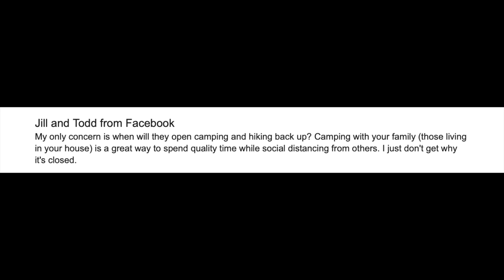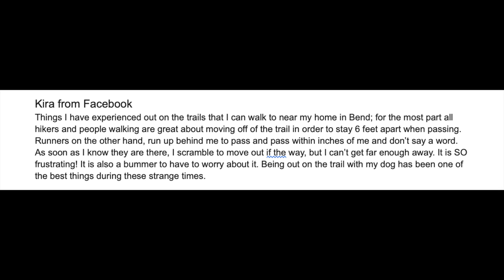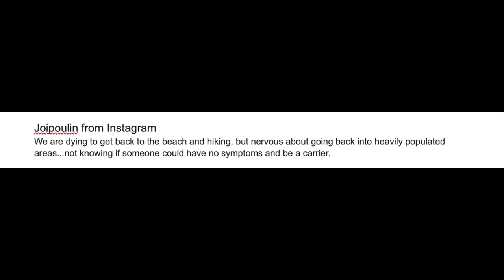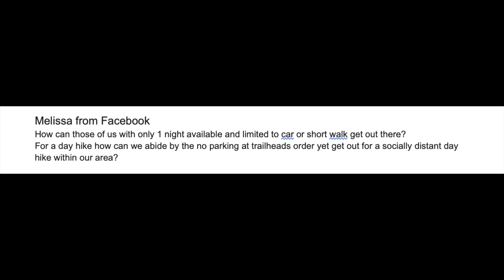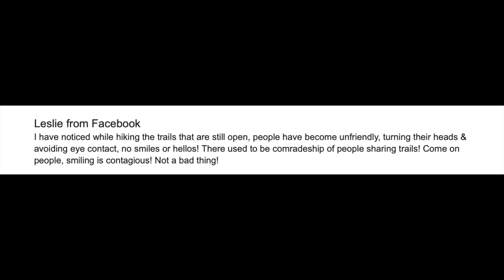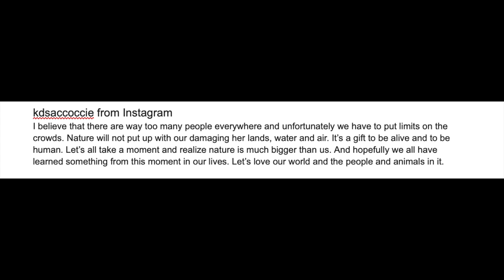Pandemic Hiking 101 | Addressing Your Concerns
This video was filmed during the 2 month quarantine and Stay At Home order given by our governor in Oregon during the pandemic of 2020. In this video I talk about your concerns and questions about hiking during this pandemic.

FILMED WITH:
Canon Powershot G7x Mark II

*HOW YOU CAN SUPPORT THE CONTINUATION OF HIKE OREGON:
(Pledge as low as $1 a month and get 2 extra videos a month!)

MAILING ADDRESS:
Hike Oregon